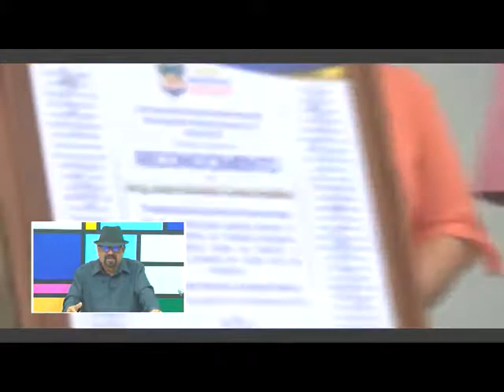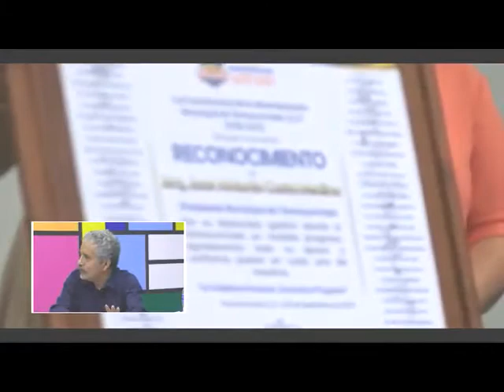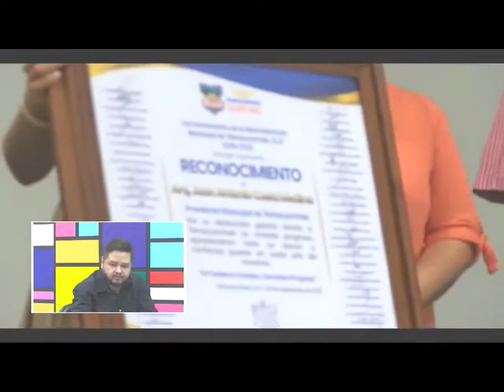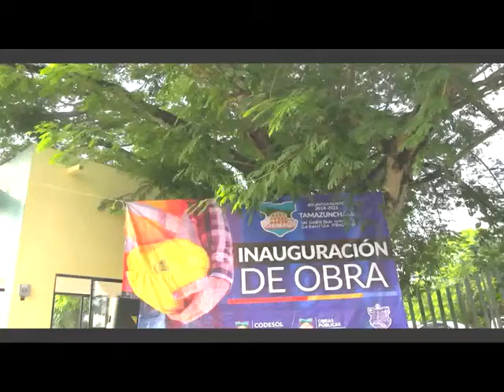Tamaz TV 29 Septiembre 2021